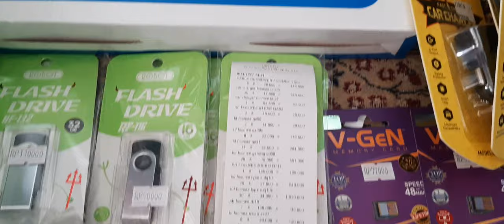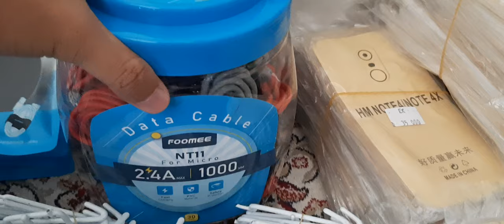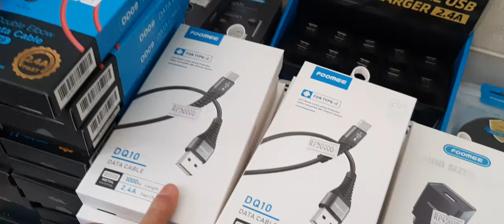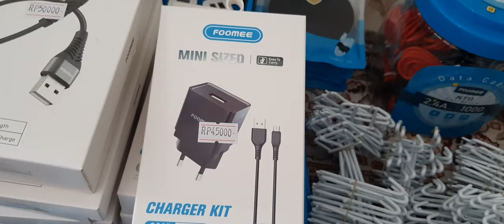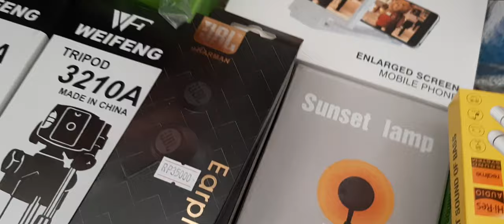MODAL 9Jt BUKA KONTER DI TEGAL-JATIM || FREE RAK FOOME & BANER UBUL2 ROBOT || KITA CEK SATU2